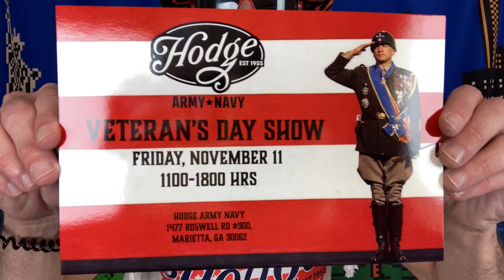Zenergy Technologies Promo - Hodge Army Navy Veteran's Day Show - Friday, November 11th, 2022.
YOU can win prizes at our upcoming Hodge Army Navy Veteran's Day Show - Friday, November 11th, 2022.

Here is the first, an Amazon $50 gift card.

Thank you Zenergy Technologies for providing this gift and helping support our Veterans.